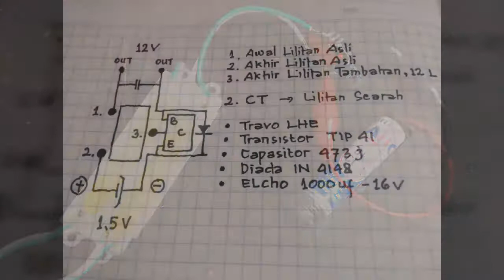DC 1.5v to DC 12v #2 of 2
LED 12v dengan sebuah battrey.
Ingat, rangkaian ini khusus input 1.5v; bila lebih akan terjadi ledakan hebat pada LED 12V.